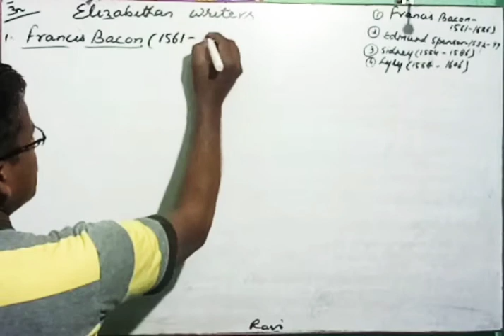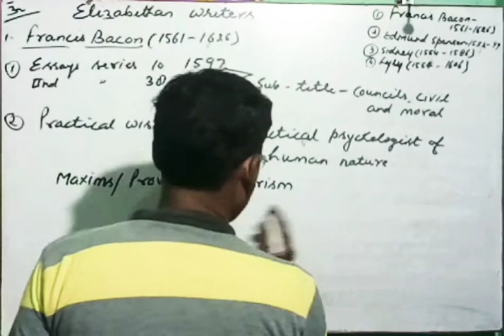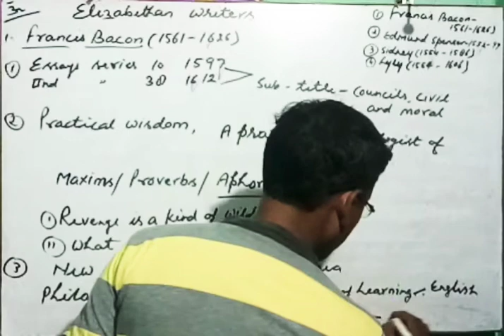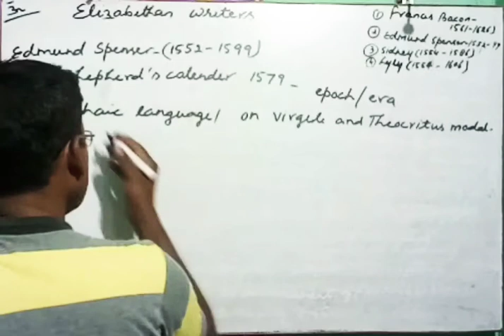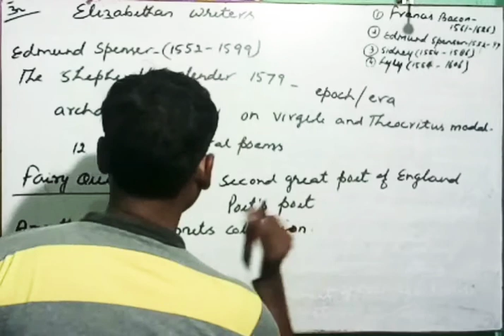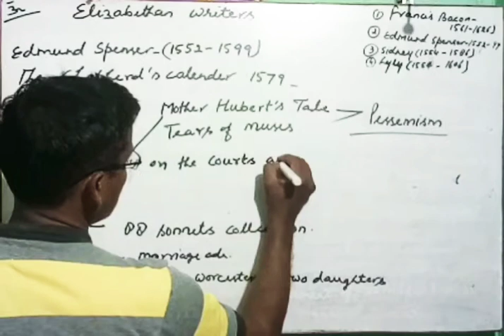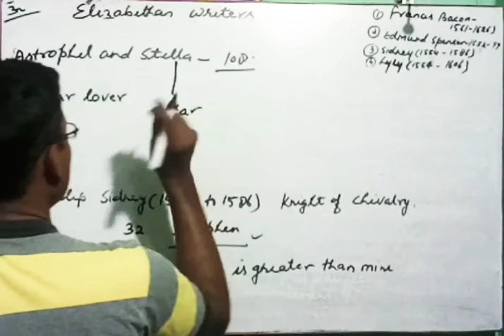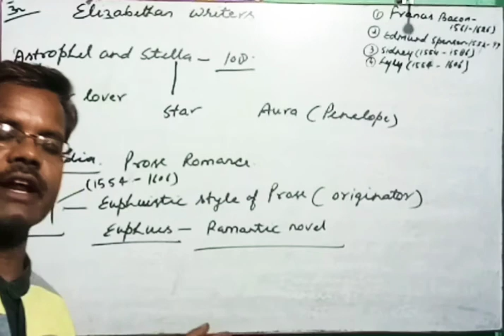Elizabethan age writers (by MR. BD. SINGH)